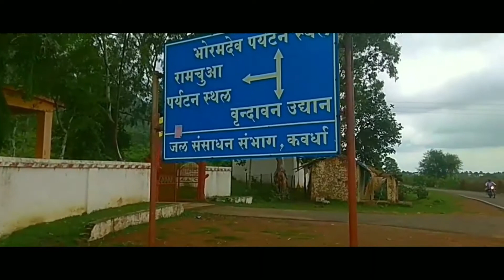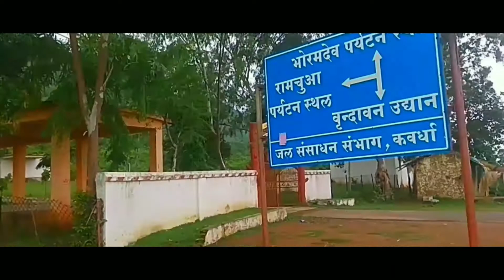Maikal Mountain road trip ( Saroda to Bhoramdev) || vlog || kawardha || Bhagu Netam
दोस्तों सरोधा से भोरमदेव का सफर काफी मजेदार और रोमांच से भरा मार्ग है। एक बार जरूर इस मार्ग से आप भोरमदेव जाए क्योकि यह मार्ग मैकल की तलहटी से गुजरी होने के कारण काफी खूबसूरत और आकर्षक है।